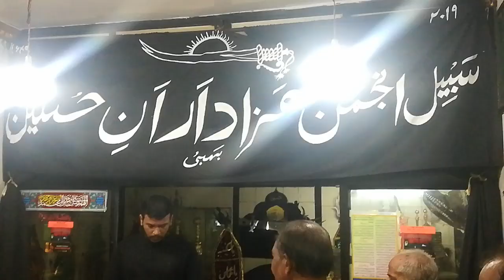Isale Sawab | Umme Laila | Sayed Imran Hussaini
Isale Sawab Majlis [Marhoom Syed Mohammed Yousuf ibne S.M.Baqar]

Nauhakhwan Sayed Imran Hussaini